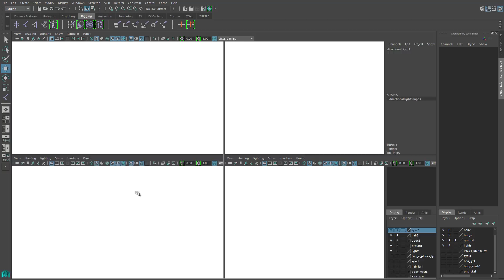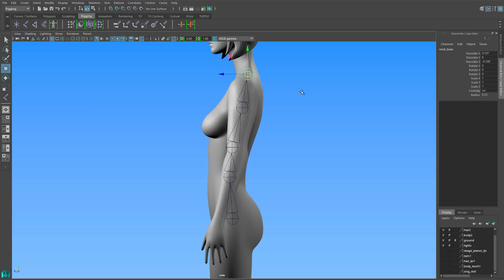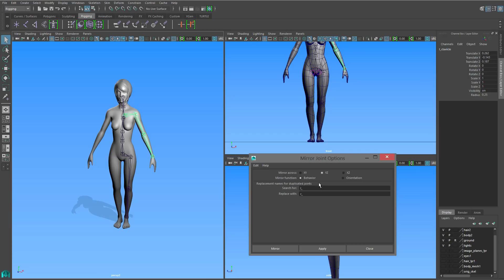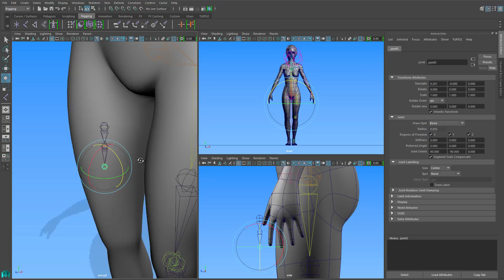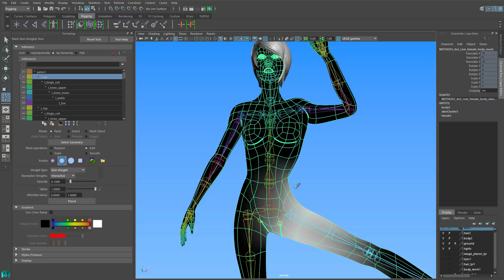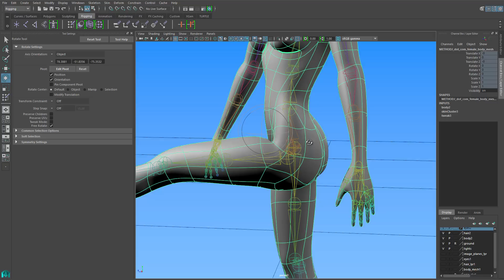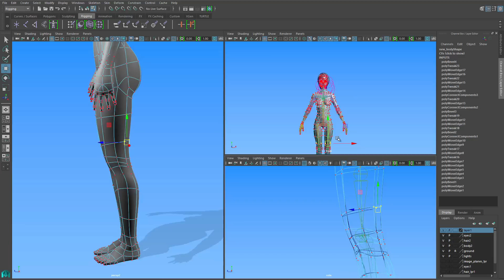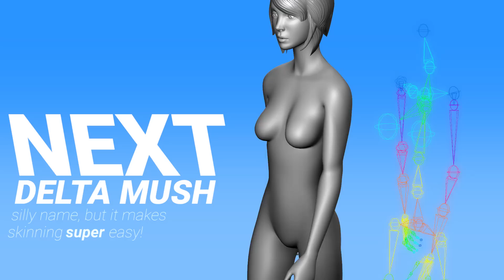MAYA CHARACTER RIGGING TUTORIAL: JOINTS & SKINNING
This basic Maya character rigging tutorial shows how to create joints and skin your character to the resulting skeleton. Knowing joint creation and character skinning in Maya is the first step to animating characters properly!

This tutorial shows how to place joints correctly to create a skeleton that deforms a character correctly, and then shows how to attach the character skin to the skeleton, to ready it for posing and animation!

Topics touched on include the create joint tool and the insert joint tool, geodesic voxel binding, the hammer skin weights tool, the paint skin weights tool, and the component editor.

Now available is the EXTENDED CUT version of this tutorial! Over an hour long, every topic in this video is covered in more detail. New topics are introduced as well: there's a guide on joint placement, skin weighting guidelines and best practices, and joint orients - and how the wrong joint orients can destroy your skeleton!